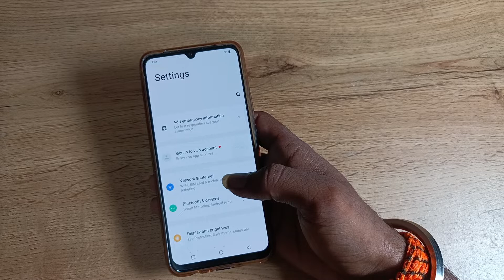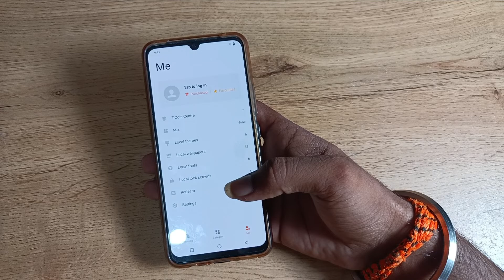How to set custom wallpaper in vivo y1s , Custom wallpaper set kaise kare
past